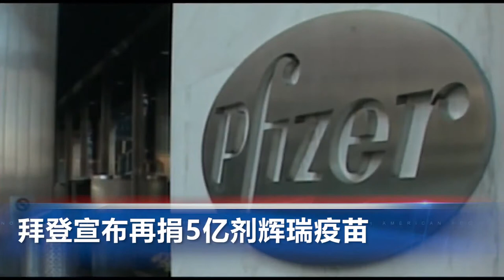Costco厕纸缺货，美国暴供应链问题; 美联储9月暗示加息预期提前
00:00 片头

00:06  美国史上首次债务违约逼近

01:04  美联储9月暗示缩减购债即将到来、加息预期提前

01:45 拜登宣布再捐5亿剂辉瑞疫苗

02:39  全美25州暴发沙门氏菌疫情  CDC正调查源头

03:14  Costco厕纸缺货，美国暴供应链问题